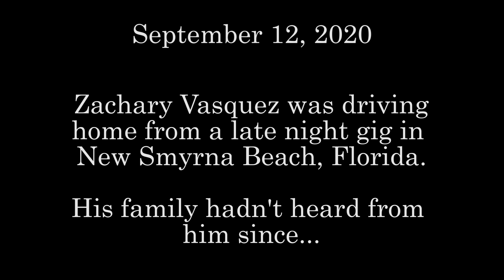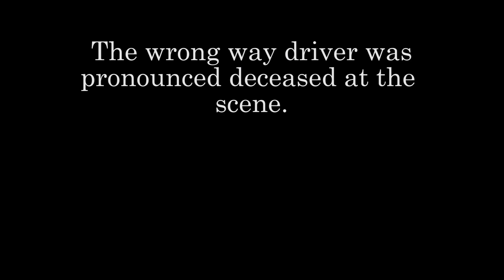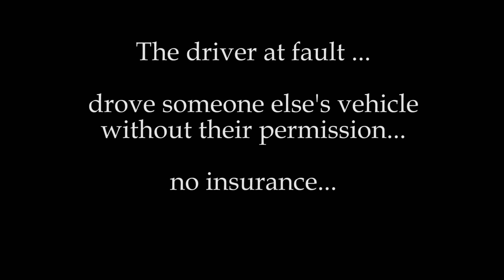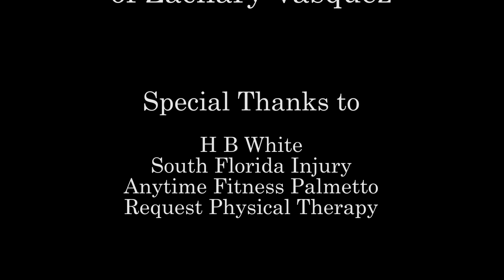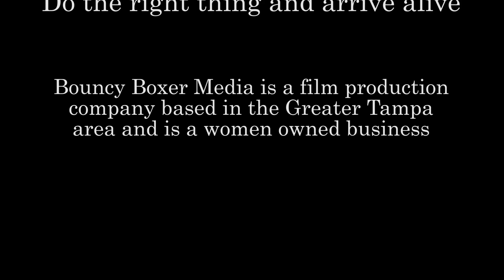Two Million Dollar Man: The Zachary Vasquez Story | Documental | Película Completa | Cortometraje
Después de un accidente automovilístico que puso en peligro su vida, Zachary Vasquez debe volver a aprender a caminar. Con la ayuda de amigos, familiares y personal médico, logra ponerse de pie antes de lo esperado. Esta es una historia de optimismo y perseverancia.

Estrellas: Zachary Vasquez, HB White
Dirigida por Stefanie Davis

Las historias reales suelen ser más escandalosas que cualquier cosa que se vea en una película de ficción. La no ficción tiene la mayor variedad de historias, desde pequeñas y personales hasta globales e impactantes. Disfrute de estas historias de la vida real que educarán, inspirarán y entretendrán, todo gratis en Stash en Español.